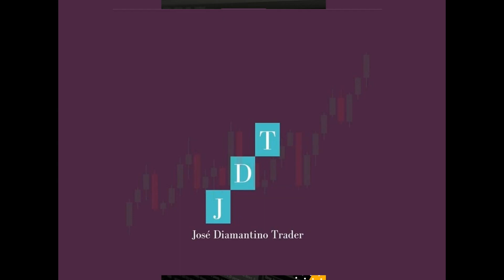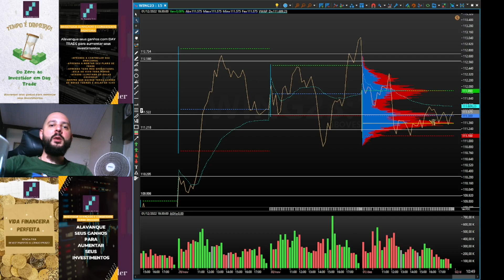Análise de Fechamento do Mercado da [B]³ - Dia 01/12/22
-AQUI a sua dúvida não é besta! Sua dúvida vale DINHEIRO

-O dinheiro está na mesa, é só vir pegar! TE ESPERO AQUI NO TOPO: